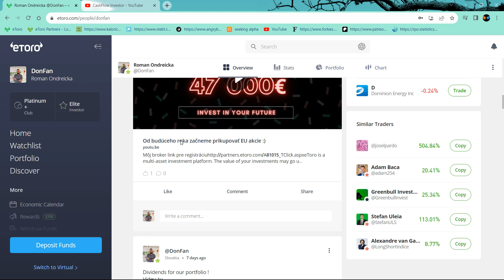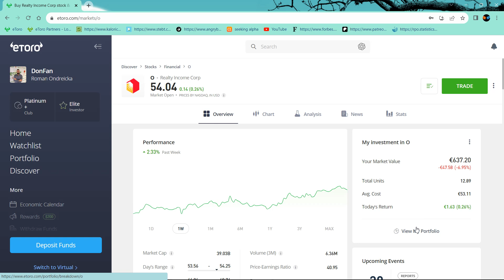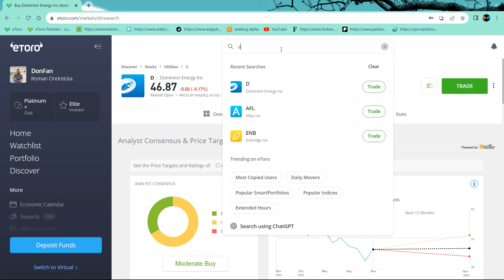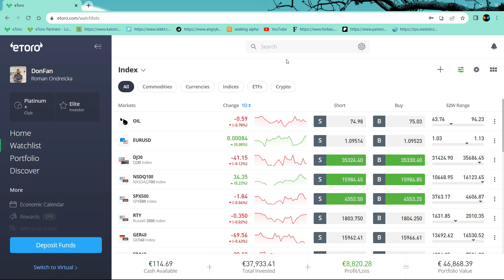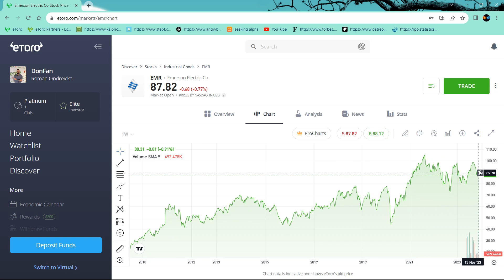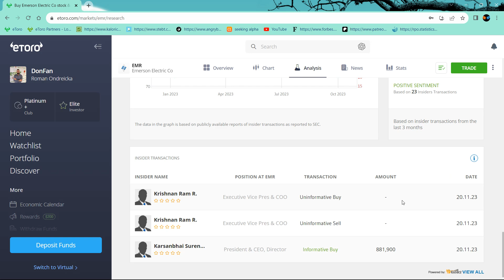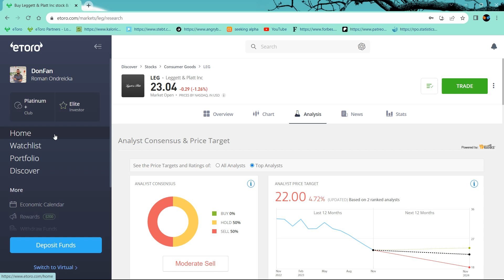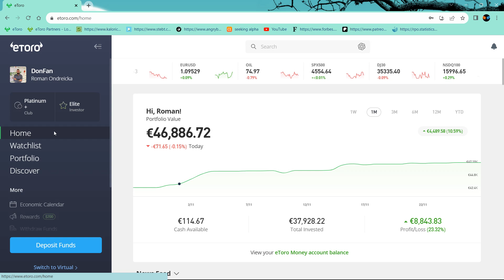Zvýšenie dividendy u EMR a nová krásna grafika na youtube channel !